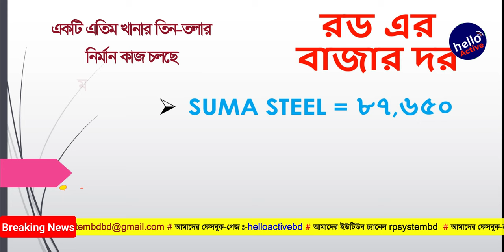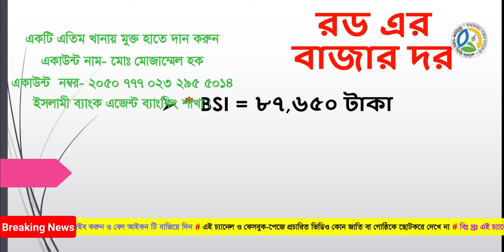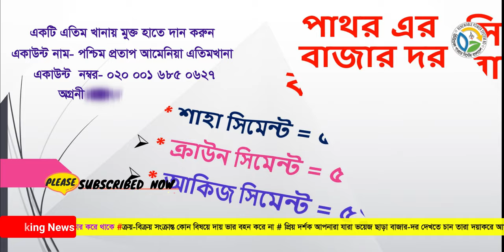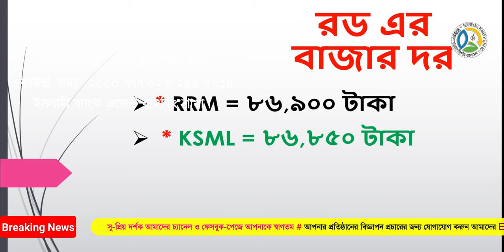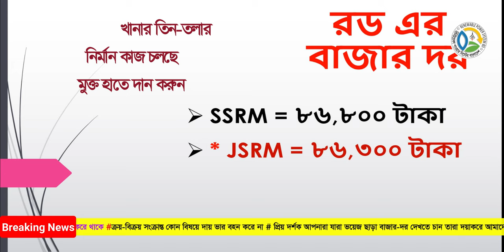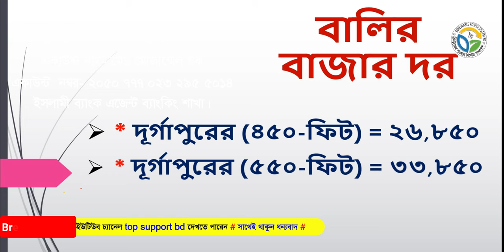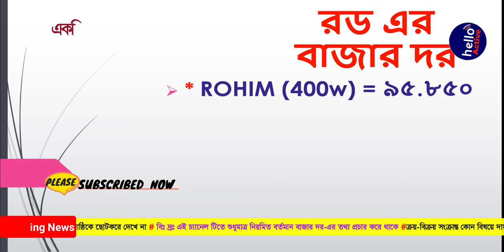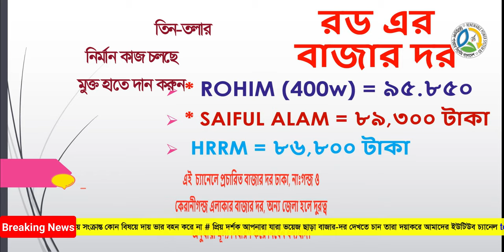আবারো কমলো রড-সিমেন্ট এর বাজার দর ২০২৩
2-8-23 আবারো কমলো রড-সিমেন্ট এর বাজার দর ২০২৩  rod cement price in bangladesh 2023

রডের দাম
2023 roder dam
bsrm
ksrm